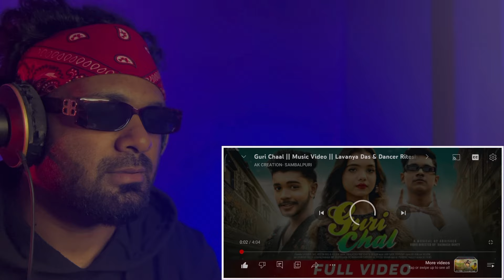Guri Chaal Reaction || Music Video || Lavanya Das & Dancer Ritesh || Helium Rapper || GG Reaction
This is is a reaction video of Guri Chaal || Music Video || Lavanya Das & Dancer Ritesh || Helium Rapper || GG Reaction

Original song credits :

Ak creation Presents
Lyrics- Helium
Vocal - Helium & Swagatika Tripathy
Rap- One n Only Helium
Vst-Ayush Shaan
MPC- Remish
Track At- Milan Studio Ctc
Dubbing- Play Unplugged Records
Voice Dubbing - Prince.
Mixing- Milan Bhai CTC
Produced By- Ak Creation- Abhishek Tripathy
ExecutiveProducer- Mr Radha
Guri Chal
Director- Badmash Bunty
Actor - King of Hearts Ritesh Das
Actress- Queen of Hearts Lavanya Das
Dop- Biswajit Kuldee
Editor- Biswaranjan Subudhi
DI- Rihan
Publicity Design- DZ Films
Photography -Bholashankar Dharma
Choreography- Badmash Bunty
Production Management - Mr Radha
Makeup- Prabhat
Dance Troup- MD Crew
Special Thanks
Twinkle ( Thar)
A Musical By Abhishek Tripathy
All Copyrights Reserved by AK Creation